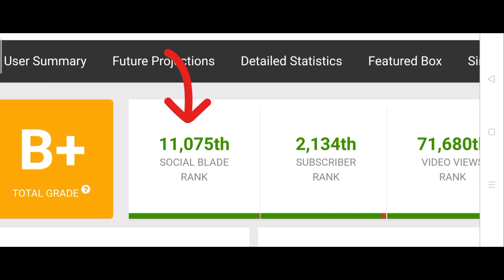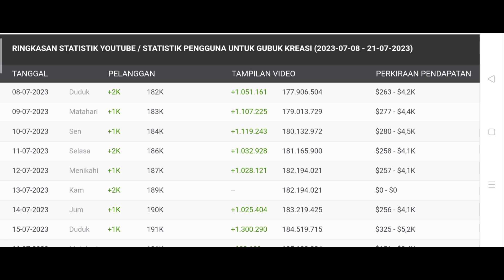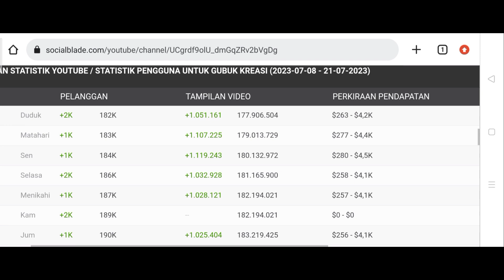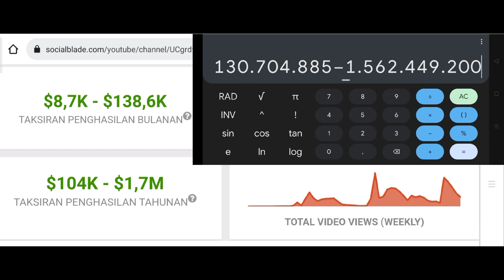Tak Main-main ❗ Ternyata Sebanyak ini Gaji YouTubers Gubuk Kreasi 💸💸💸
Hello Guys saya review gaji Youtube terbaru dari Gubuk Kreasi semoga bermanfaat ✅🙏